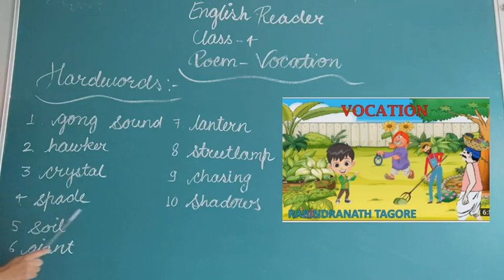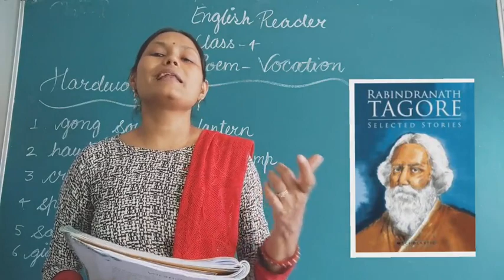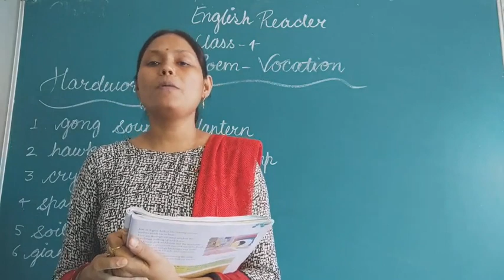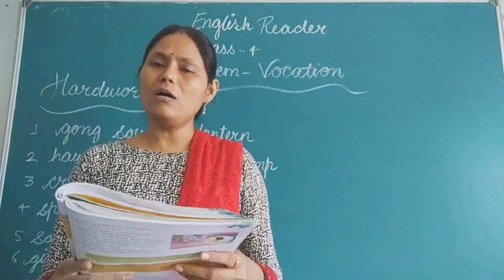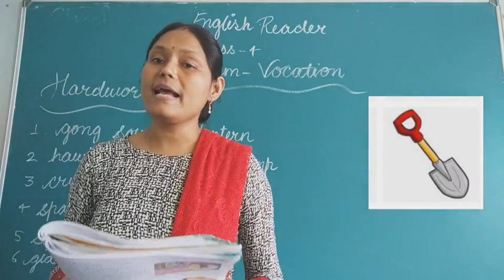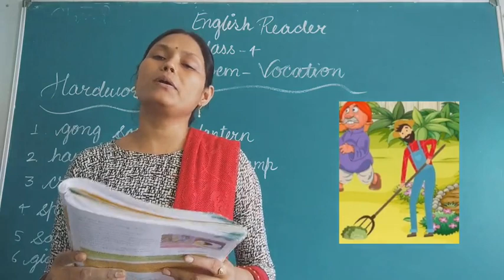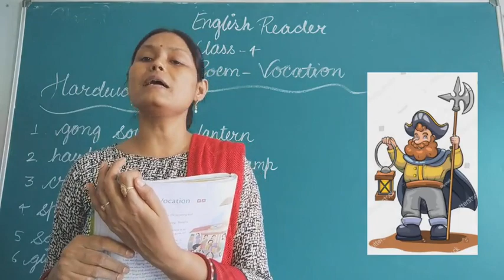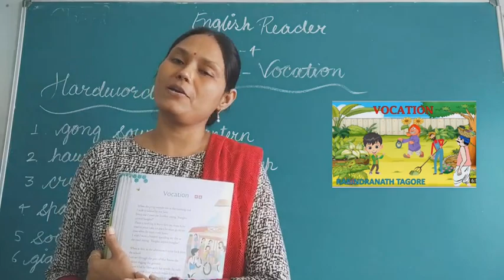Poem - Vocation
learn english grammar and english spoken with easy method.